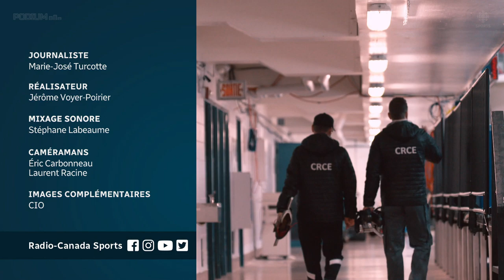Marc Gagnon, en quête de confiance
Marc Gagnon a vraiment gagné tout ce qu'il est possible d'imaginer en patinage de vitesse sur courte piste, mais il a réussi ses exploits malgré l'insécurité et le doute. Découvrez un homme généreux qui a envie de partager toute cette expérience avec la prochaine génération de patineurs.